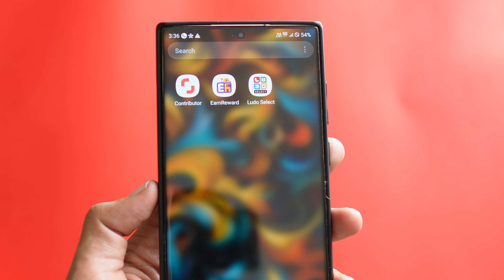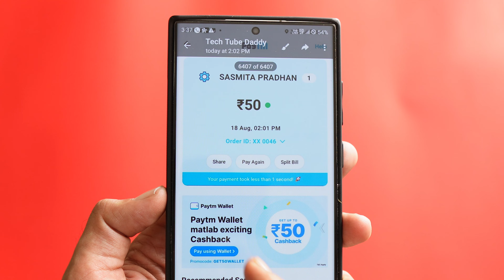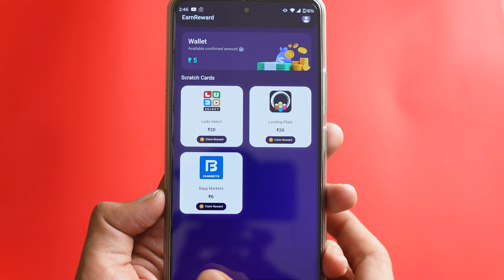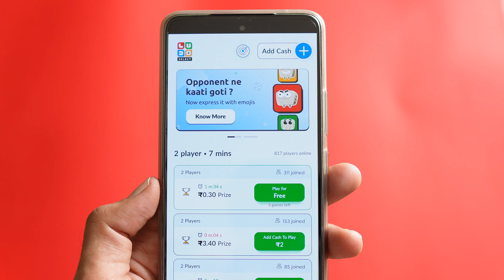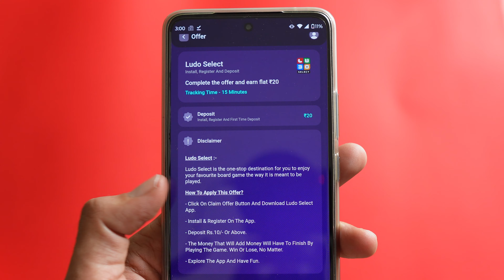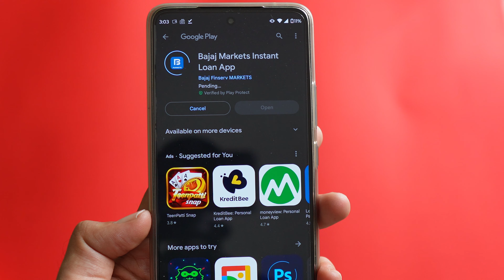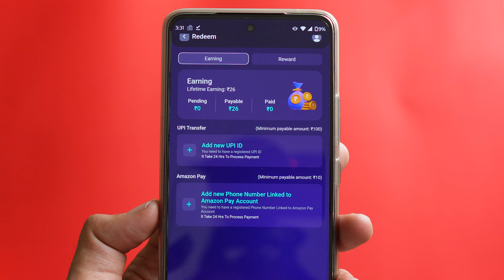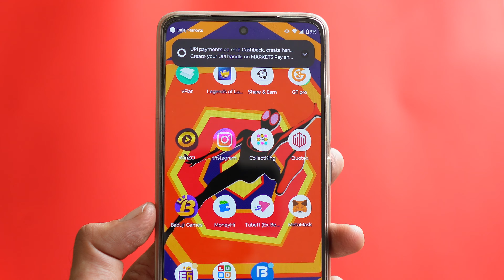🤑2023 BEST SELF EARNING APP | EARN DAILY FREE PAYTM CASH WITHOUT INVESTMENT || NEW EARNING APP TODAY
Hey Guys! In this video i will show You 🤑2023 BEST SELF EARNING APP | EARN DAILY FREE PAYTM CASH WITHOUT INVESTMENT || NEW EARNING APP TODAY

REFER Code - NAE1665469

paytm cash
paytm
cash
earning
apps
earning apps
best paytm cash earning app
earning app
earning apps
earning app

paytm games
2023 new earning app today
2023 new earning app today
best self earning apps 2023
2023 best self earning app
earning app

1. EARN ₹1000 DAILY PAYTM CASH PLAYING GAMES
2. EASY WAY TO EARN MONEY ONLINE IN 2023 GAMES
3. HOW TO MAKE MONEY ONLINE 2023
4. best earning apps for android 2023
5. best earning apps 2023
6. best paytm cash earning apps
7. paytm cash kaise kamaye
8. earn paytm cash
9. play games and earn paytm cash money online
10. games khel kar paise kaise kamaye

earning app
new earning app today
2023 best self earning app